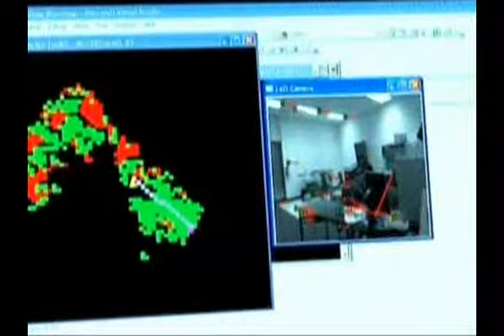سیستم جهت دهی روباتیک برای کمک به نابینایان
یک کلاه دوچرخه سواری، یک دوربین بینایی استریویی، یک جلیقه و یک برنامه‏ ی کامپیوتری -چیزهای ساده‌ای هستند که می‌توانند برای نابینایان تحولی بزرگ ایجاد کنند.
این نمونه آزمایشی سیستم جهت دهی، ساخته ‏ی دانشمندان دانشگاه کالیفرنیای جنوبی است که جیمز ویلند آن را سرپرستی کرده است.
[ جیمز ویلند، استاد مهندسی پزشکی دانشگاه کالیفرنیای جنوبی ] :
"چیزی که امیدواریم اینجا بسازیم یک سیستم بینایی کامپیوتری است که نه تنها آنچه را که اطراف آن‌هاست تشخیص دهد بلکه به آن‌ها نشانه‏ های راهنما نیز بدهد و آن‌ها را به مکان مورد علاقه‏ شان هدایت کند مثلاً یک خواربارفروشی یا یک کافی‌شاپ، تا تقریباً محیط پیرامونشان را  برایشان گسترش دهد به طوری که برای جهت یابی محیط راحت باشند."
این سیستمی ساده و نسبتاً ارزان قیمت است.
دوربین بینایی استریویی، همانند چشم انسان، می‌تواند عمق را تشخیص دهد و آنچه را که می‏بیند به کامپیوتر ارسال می‌کند و برنامه‏ی نصب شده روی کامپیوتر، به نام مسیردهی و موضع یابی محلی یا SLAM آن را به نقشه‏ای سه بعدی از محیط تبدیل می‌کند.
"قدم بعدی، استفاده از این نقشه برای ایجاد مسیری ایمن است که شخص توسط آن بتواند بدون برخورد با هیچ مانعی راه برود و چگونه آن شخص را از میان مسیری ایمن هدایت می‌کنیم؟ اینجاست که جلیقه وارد می‌شود."
به هر یک از شانه‏ های این جلیقه موتور لرزاننده‌ی کوچکی، مانند لرزاننده‌های گوشی‌های همراه، متصل است.
اگر این برنامه ببیند که شخصی که ‏جلیقه را پوشیده در حال منحرف شدن از نقشه است، هر یک از موتورهای لرزاننده را به لرزه درمی‏آورد و به شخص می‌گوید که برای دور شدن از مانع تغییرمسیر دهد.
آزمایش اولیه با کاربرانی نابینا که تجربه استفاده از عصا را داشتند انجام شد که نشان داد زمانی که از جلیقه استفاده می‌کردند با موانع کمتری برخورد می‌کردند.
"ضرورتاً فکر نمی‏کنیم بخواهیم عصا را کنار بگذاریم. زیرا آن به عنوان یک مکانیزم ایمنی و آخرین خط دفاع به هنگام مواجه شدن با چیزی است. کاری که به نظرمان بتوانیم انجام دهیم این است که با استفاده از هر دوی سیستم بینایی و عصا، آن‏ها را برای راه رفتن در محیط به شکل طبیعی ‏تری راهنمایی کنیم."
قدم بعدی برای ویلند و تیمش این است که این تکنولوژی را تجاری کنند و آن را به حدی کوچک کنند که بیش از یک عینک به چشم نیاید.